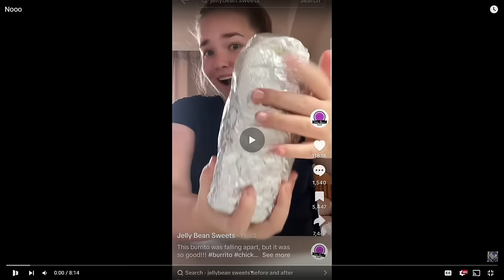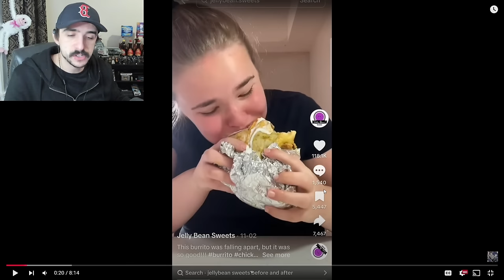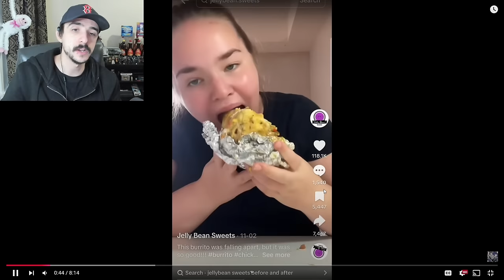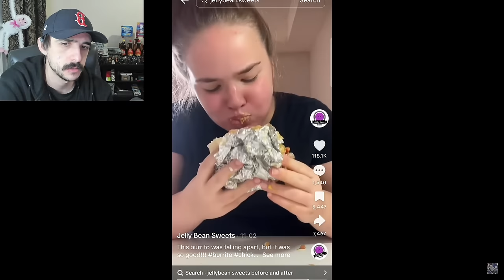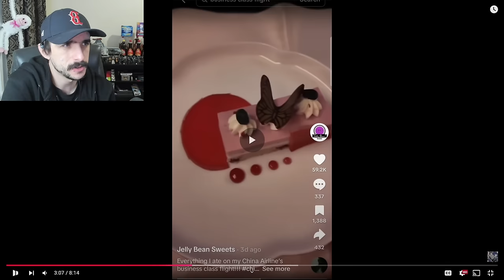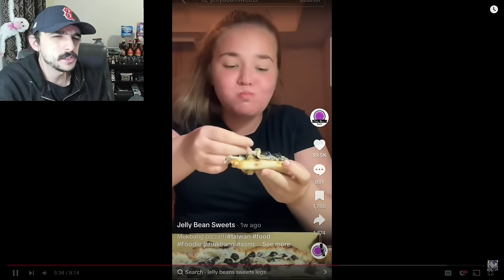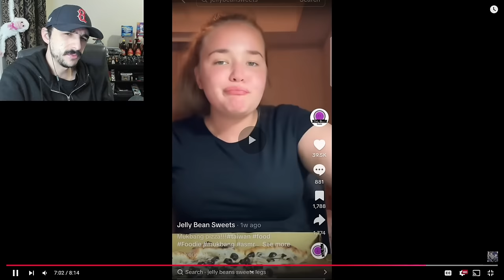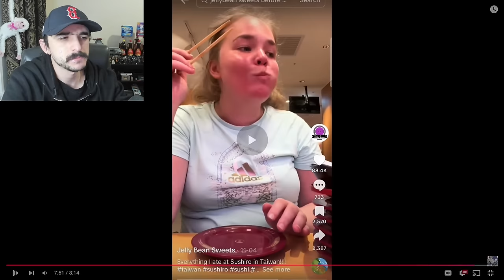This Is So Disgusting... | Jelly Bean Sweets